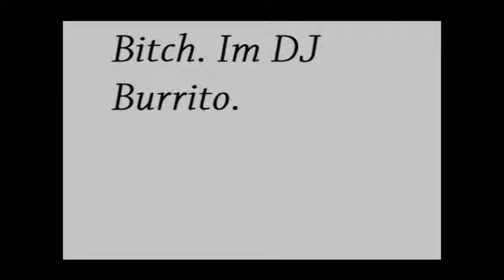Dj Mustard-Burrito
Dj mustard Type beat lol this is why I hate you mustard. Simple ass beats